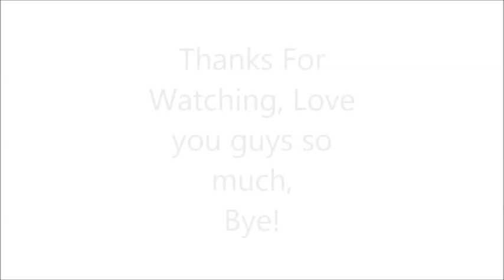Get Ready With Me: 8th Grade Dance | Hair, Makeup & Dress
Open if you love get ready with me's (:

Hi guys! I had a lot of fun filming this, and the dance was very fun for anyone wanting to know.

Congratulations to Iza403! Don't unsubscribe, there will be many more giveaways in the future. If she hasn't gotten to me in a week, I will choose a new winner! If you have won, message me with your information and I will ship your gifts as soon as I can!

If you're reading this, do you think I should just upload on Tuesdays or add another day? I'd love the input thanks ♡

ABOUT ME:
Name: Emma Topp
Age: 14
Live: Virginia (ew)

FTC: This video is not sponsored, all opinions said are mine.